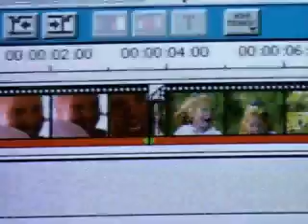Apple: Show And Tell Commercial Vintage Macintosh